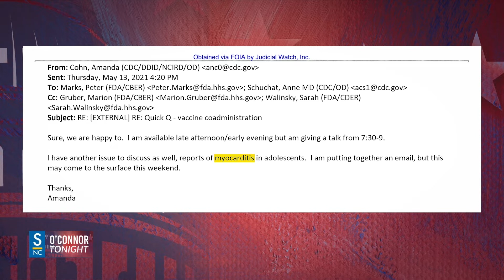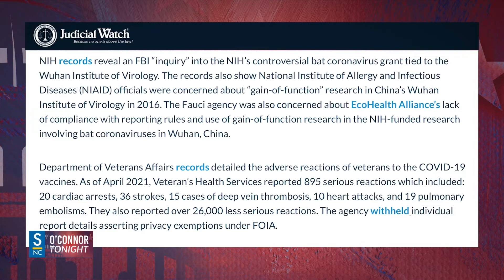BREAKING: Judicial Watch Reveals CDC Knew About Vaccine Side Effects - O'Connor Tonight 10/27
Judicial Watch has uncovered emails between senior officials at the CDC discussing the risk of myocarditis in adolescents from the COVID vaccine.

Tom Fitton of Judicial Watch joins O'Connor Tonight to discuss.